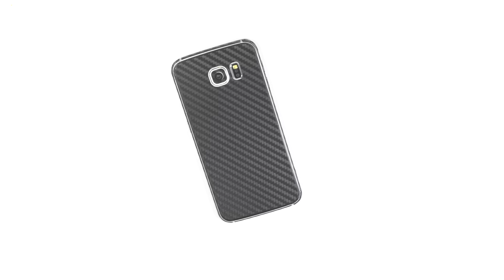Samsung Galaxy S6 CARBON Fiber Skin Wrap - Installation / Review